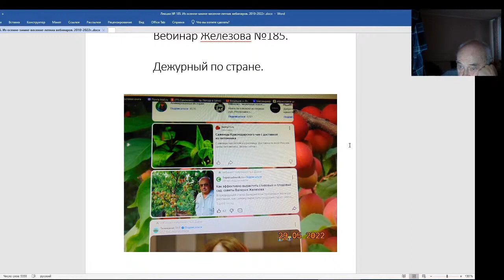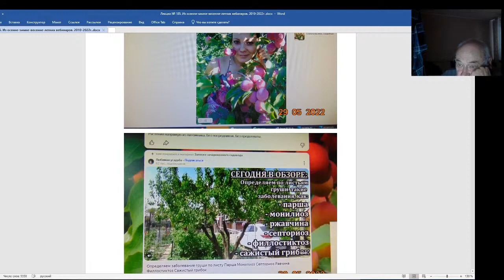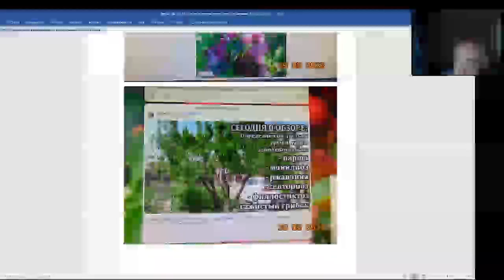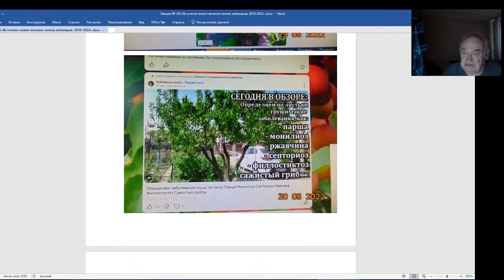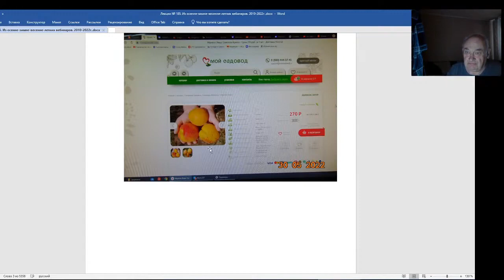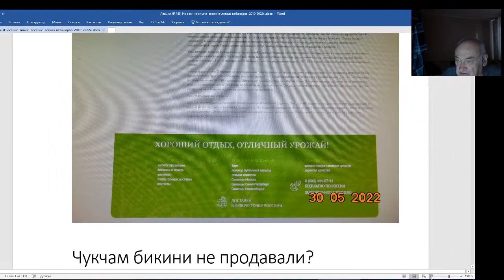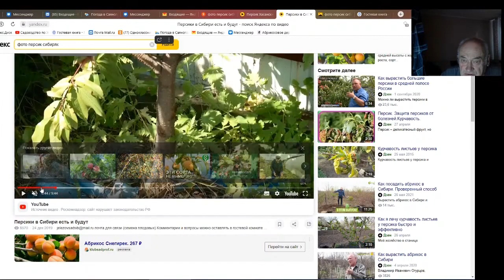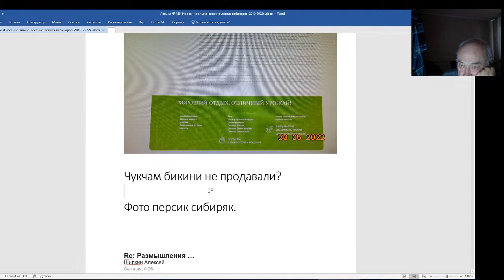Железов Валерий. Вебинар 185. Вступление. Дежурный по стране.